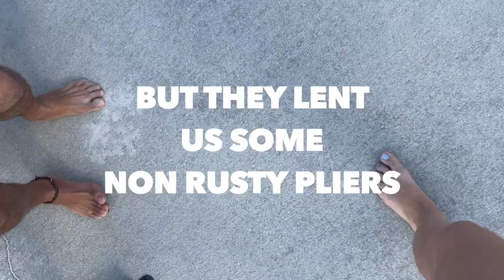Foot Hookers and Models with Rusty Bolt Cutters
There's allot going on in this video, I got hooked in the toe, lifeguards couldn't help us but they gave us some rusty bolt cutters, we chase a double rainbow, Maddy catches a butterfly fish and a crab in the same cast, and of course we cook them up baby! Strap you stomach in for this one, theres no fish gutting but if you are squeamish be warned.

Love living life🌴

We do a little bit of everything here.
Surfing
Fishing
Catch and cooks
Take pictures
Shoot videos
Movies
Music videos
Fishkeeping
Turtles
Frogs
Dogs
Disc Golf

Stuff like that.
And more.

I also run around everywhere with my girlfriend.
She does allot of things.
We do almost everything together.
If you are a fan of hers.
Enjoy the behind the scenes!

Come see the world with us through our camera.

Gihigugma Tikaw Mayo🇵🇭❤️
-Jimdin